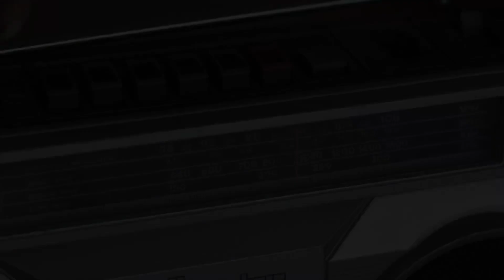Q&A: MORATA E VLAHOVIC SONO COMPATIBILI? IL PUNTO SULLA JUVENTUS” - DA LIVE DI MARTEDÌ 8 FEBBRAIO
Fai click su ABBONATI per accedere all'esclusiva sezione Premium al prezzo di euro 2,99: video con protagonisti speciali, maggiori approfondimenti, interazione live e i dietro le quinte dell'attività di telecronista